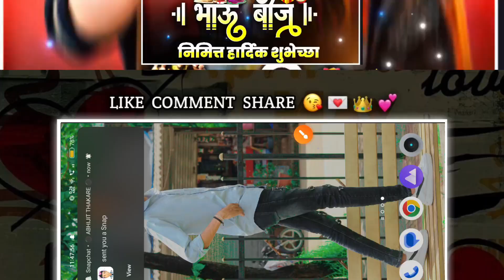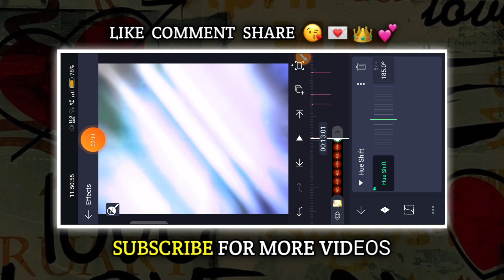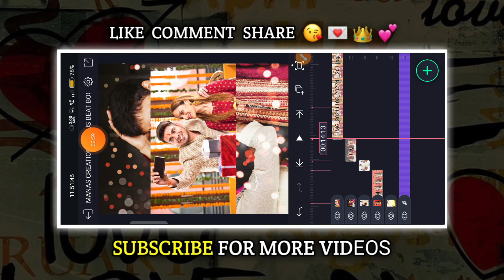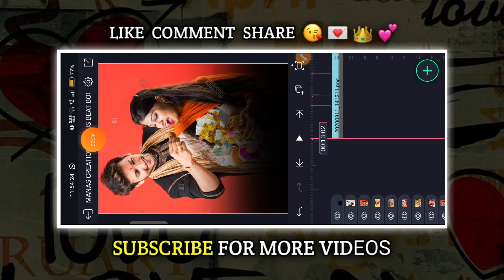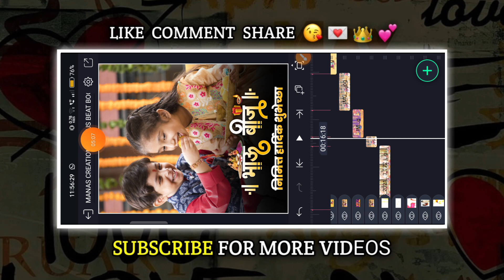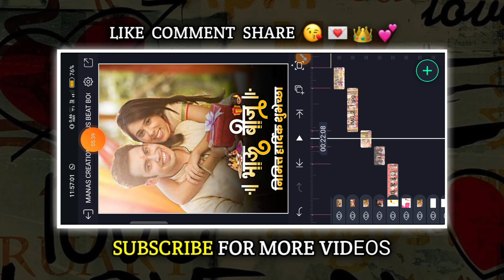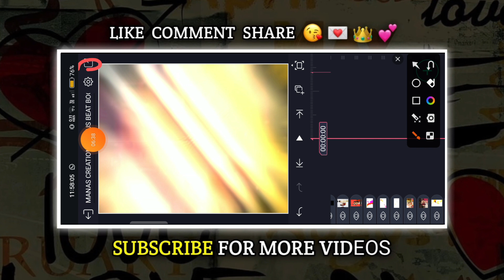🤩Bhaubij Special Video Editing In Alight Motion | Bhaubij Status Editing 2023 | Bhaubij Marathi song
Bhaubij Special Video Editing In Alight Motion | Bhaubij Status Editing 2021 | Bhaubij Status
⭕IN VIDEO⭕
Bhaubij Special Video Editing In Alight Motion
Bhaubij Status Editing 2021
Bhaubij Status
Beat Sync Status Editing New
New Shake Effect Status Editing
alight motion video editing marathi song girl
shake effect status editing alight motion marathi song video editing alight motion
trending Marathi Song Lyrics Status Video Editing
Tai ni mazya diva lavila angani dipawalila song video editing
Ladaka bandu yenar g maza bhaubijela song video editing alight motion video

          💎 PASSWORD PROTECTED 💎

🟢@NOTE: All Connected Use is Copyright To
Manas Creation Status - Use Commercial And
Display Editing Or The Contents Without proper
Authorization is Not. Allow,
@NOTE:- Some Use Music, Picture, Video,
graphics, Are Show in This Video My Be
Copyrighted To Request Is Meant For
EDUCATIONAL PURPOSES ONLY

alight motion video editing attitude status alight motion editing
alight motion video editing Shake Effect status editing
Alight motion video editing new alight motion attitude status editing
alight shake effect status editing Alight Motion video editing marathi
Alight motion editing mayur creation status
Alight motion editing mayur creation status Alight Motion video editing new
Alight motion Amol creation
Alight motion problem
alight motion sign in problem alight motion video editing marathi
alight motion video editing Hindi alight motion video editing telugu
alight motion effecta xml file download Alight Motion video editing new